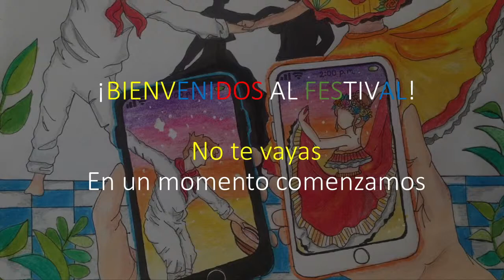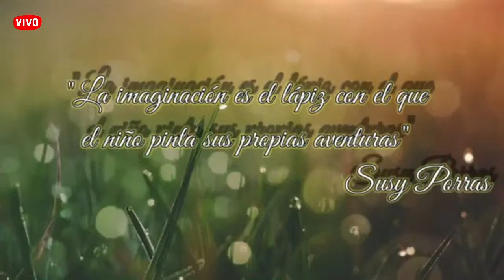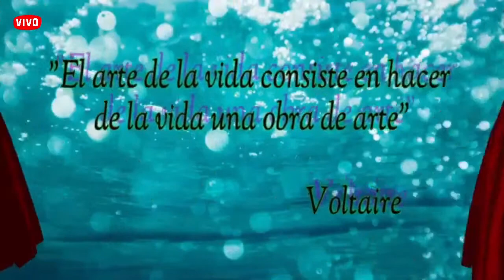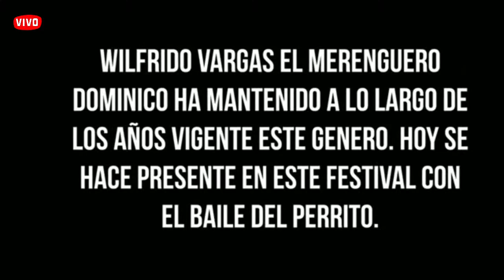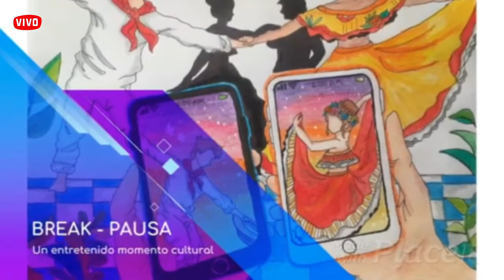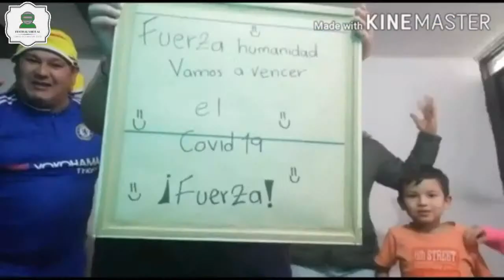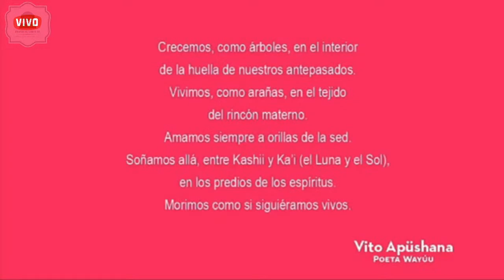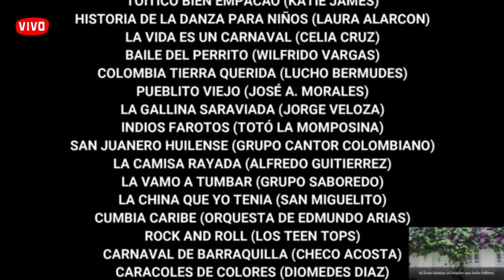!Festival de Danzas - Colegio Dario Echandía 2020